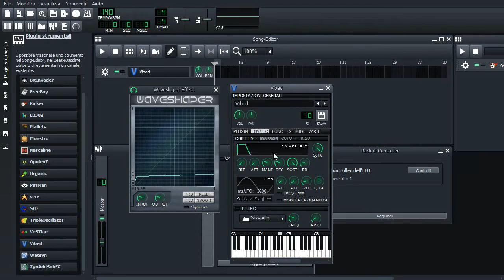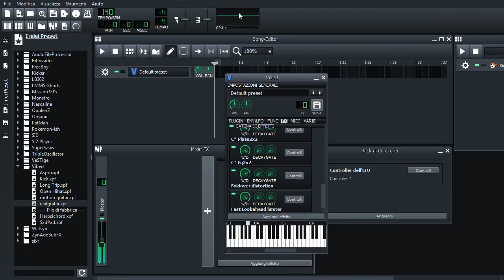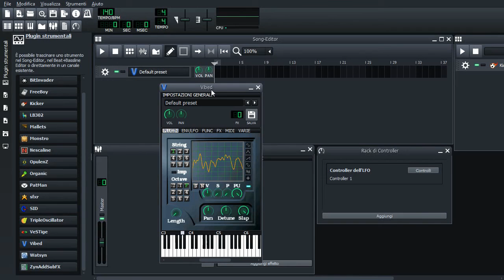Guida Parte XXI - Vibed | LMMS-Italia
La qualità del parlato in generale non è buona quanto volevo, ma spero si comprenda comunque.

Dai che stiamo finendo i plugin strumentali!